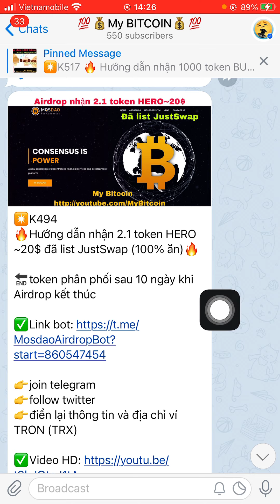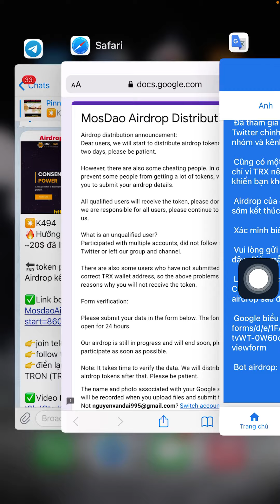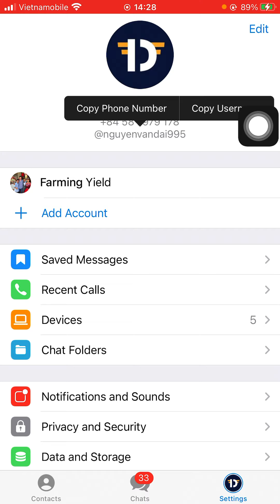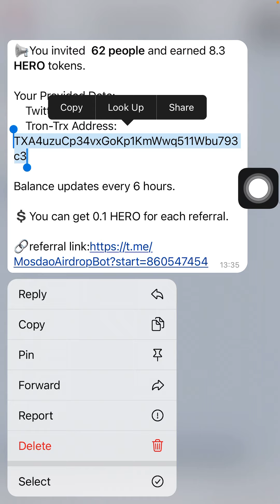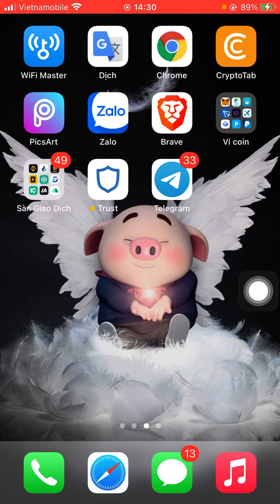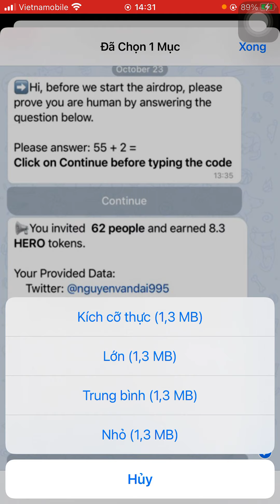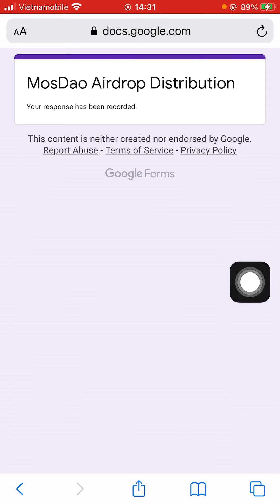UPDATE: Hướng dẫn điền Form Rút token HERO về ví TRX (cần làm nhanh - Form chỉ mở trong 24h)